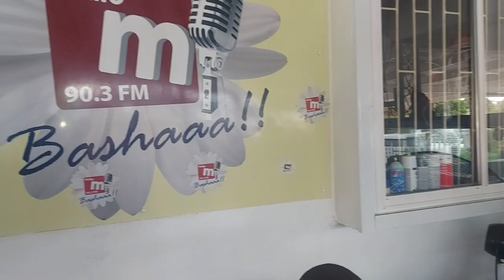Radio Margaritha 90.3 FM